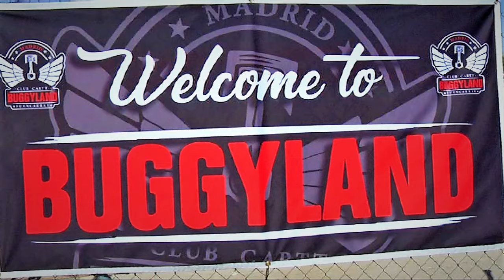Vuelve Buggyland!!. (I)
De nuevo, otra convocatoria del prestigioso Buggyland.
Imágenes de archivo de la carrera de pilotos del 2018.